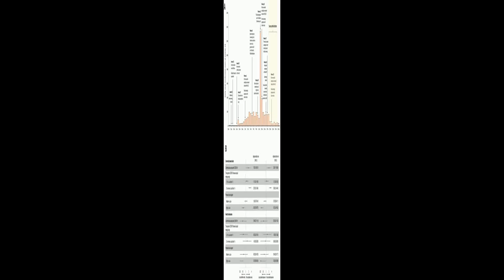Mental Health, Risk Factors, and Social Media Use During the COVID-19 Epidemic and Co... | RTCL.TV